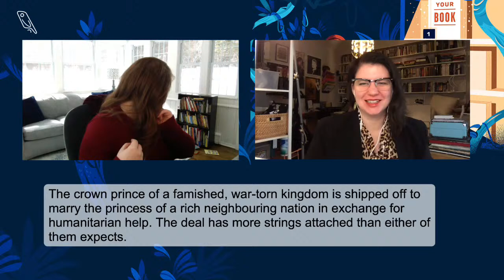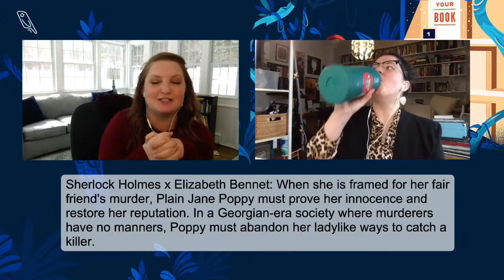Perfecting Your Novel's Hook | Reedsy Live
Editors Rebecca Faith Heyman and Jennifer Udden help viewers hone the perfect hook for their novel—a sentence or two (no more!) that captures a book’s main idea and conflict.